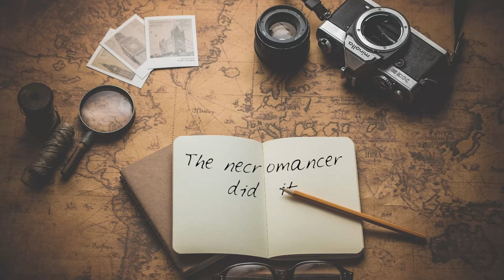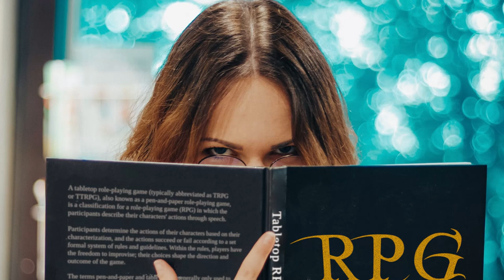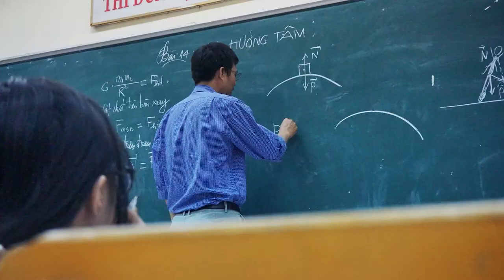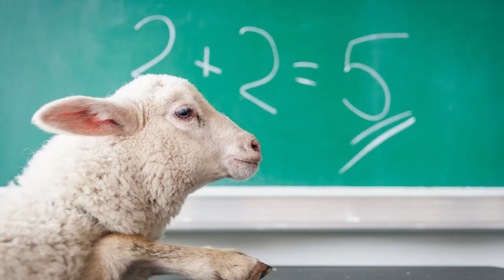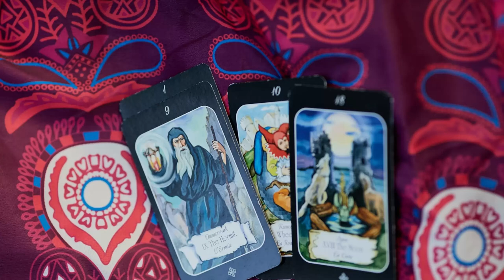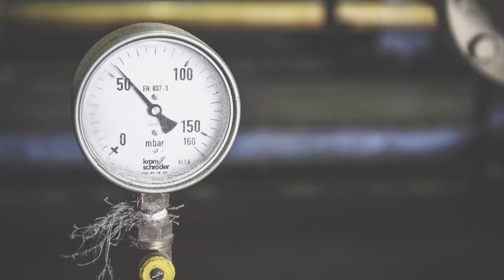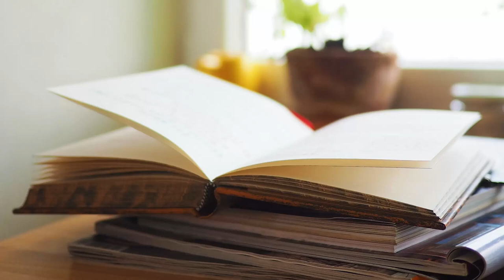We replay video games, so why not replay an RPG adventure??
Here's why playing an adventure you've already played can be more fun than you might expect.